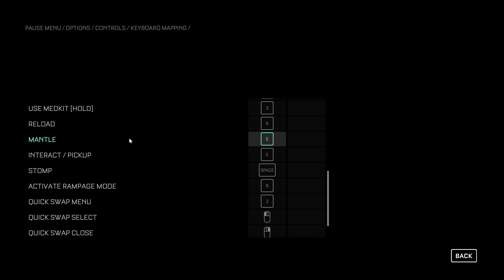The Callisto Protocol || Part 2 (AFTERMATH Part 2)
Hi Guys, I have started playing this game recently, I am really liking it, so I decided to upload some gameplay walkthrough. This game is brought to us by Krafton, the graphics, storyline and the gameplay is very good and interactive. I am playing this game in my personal laptop. In this video I have covered the gameplay walkthrough of Aftermath Continued.

My Laptop Specs :
MODEL : ACER PREDATOR HELIOS 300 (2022)
DISPLAY : QHD 165Hz NVIDIA G-SYNC
CPU : INTEL CORE I7 12th GEN
GPU : NVIDIA RTX 3070Ti 150W
RAM : 16GB DDR5
SSD : 1TB GEN-4 PCIE